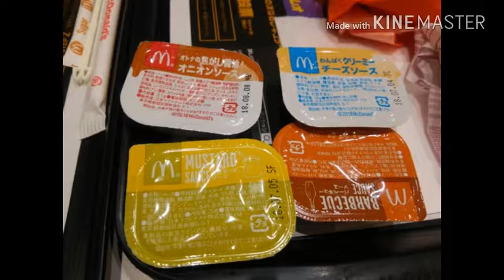飯テロ写真集Part2(30秒クオリティー)